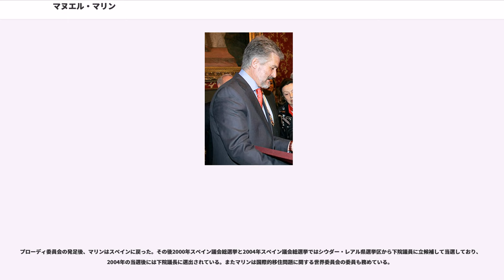マヌエル・マリン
シウダー・レアル県出身の人物

マヌエル・マリン・ゴンサーレス（Manuel Marín González, 1949年10月21日 - 2017年12月4日）はスペインの政治家。同国代議院議長（2004年 - 2008年）。マリンは長期にわたって欧州委員会委員を務め、自身も委員に任命されていたサンテール委員会の総辞職を受けてマリン暫定委員会の委員長代行に就任した。家族は妻と2人の子どもがいる。

マリンは1949年10月21日にシウダー・レアルで生まれた。マドリード・コンプルテンセ大学に進学して法学を学び、そこでフランス・ナンシー大学の EC法のディプロマを取得し、またベルギー・ブリュッセルの欧州大学院大学で Advanced European Studies の修士となる。1974年、マリンはスペイン社会労働党に入党し、1977年の下院議員選挙で当選、1979年、1982年にも再選される。これらのことからマリンはヨーロッパ関連の問題に関心を寄せていたことがわかり、下院議員時代には議会の防衛委員会や外交委員会の委員を務め、また党でも外交委員会のスポークスパーソンとなっていた。その後1978年1月1日から1983年4月1日まで欧州評議会議員会議の議員となったほか、党の連邦委員会国際政策担当委員、欧州共同体社会主義政党連合（のちの欧州社会党）の副議長となる。

1982年スペイン議会総選挙で社会労働党が勝利したことを受けて、マリンは欧州諸共同体担当大臣として政権に参加し、スペインの欧州諸共同体加盟協議を担うことになった。この加盟協議はスペインがフランコ政権下の独裁体制から純粋な議会民主政に移行したことに対する評価として見られる側面を持っていた。この点について1982年の選挙で社会労働党が勝利したことは国家が政治的に成熟していることを示し、これによりマリンはスペイン国内に対しても、またヨーロッパに対してもスペインの加盟の重要性を示すために必要な政治的な切り札を得たことになった。

協議はうまく進み、スペインは1986年1月1日にポルトガルとともに欧州諸共同体に加盟した。マリンはスペイン出身として初の欧州委員会委員に任命され、要職につくことになった。当時の欧州委員会は規模の大きい国からは2人の委員が任命され、1人は政権党から、もう1人は野党から選ばれることになっていた。マリンは第1次ドロール委員会の副委員長に指名され、社会問題、教育、雇用を担当することになった。これらの分野はマリンが委員会に加わる前年の1985年に発足した第1次ドロール委員会においてはが担当していた。マリンは欧州統合の象徴としてなおも推進されている Erasmus Programme の提唱にあたるなど、数多くの職責を担っていたが、その多くでマリンはスペインの欧州諸共同体への統合に大きく寄与していった。

マリンは1989年から1992年の第2次ドロール委員会でも副委員長に再任されたが、このとき与えられた担当分野はマリンがより関心を持っていた開発協力と共通漁業政策分野であった。両分野は一見かけ離れているように思われるが、実際には関連性があり、欧州諸共同体加盟国の漁業船は伝統的に発展途上国の水域で操業しており、とくにスペインの漁船の多くはそのような水域において漁を行っている。そのような発展途上国との補償協議を行う中で必然的に欧州経済共同体の開発政策が係ってくる。任期期間中マリンはアフリカに対して関心を持つようになり、各地を外遊することになった。

1993年から1994年の第3次ドロール委員会でマリンは開発協力、地中海南岸、ラテンアメリカ、アジア、アフリカ、カリブ海、太平洋諸国（ACP諸国）との対外関係および人道支援を担当することになった。

マリンの欧州委員会での最後の期間は1995年から1999年のサンテール委員会においてであった。従来欧州委員会の副委員長は各委員と加盟国政府が共同で選出していたが、マーストリヒト条約による制度の変更を受けて、委員の互選で選出されることになった。マリンは2つの副委員長のポストを、自身を含めて4人で争い、結果イギリスのレオン・ブリタンに次ぐ票を獲得、フランスのエディット・クレッソン、ドイツのマルティン・バンゲマンを破って副委員長に選出された。担当分野は地中海南岸、中東、ラテンアメリカ、アジア（日本、中国、韓国、香港、マカオ、台湾を除く）諸国との対外関係および人...